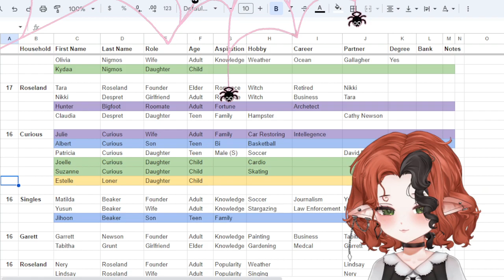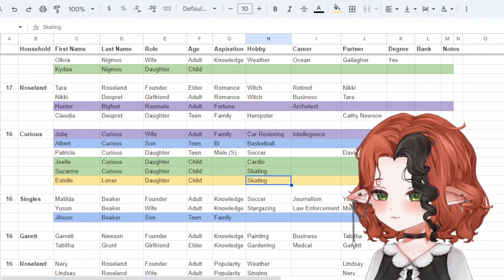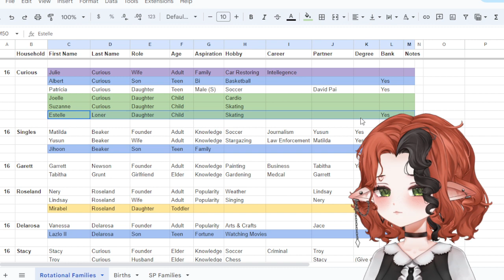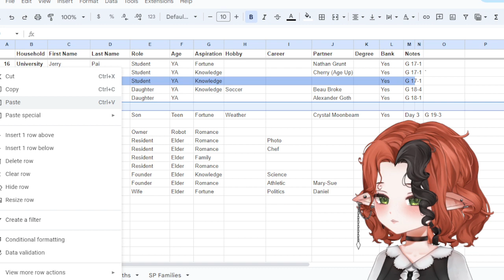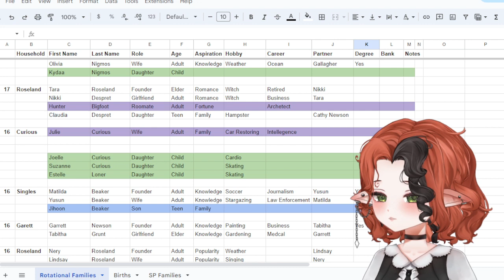Sims 2 Strangetown (#97) 👽👽 2/29/24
0:00 Starting Soon & Chatting
5:37 Loner Family
49:06 Julie Curious